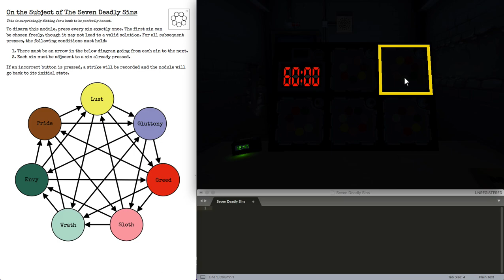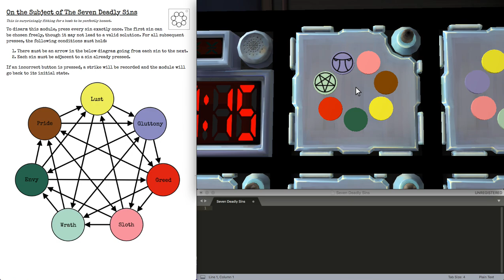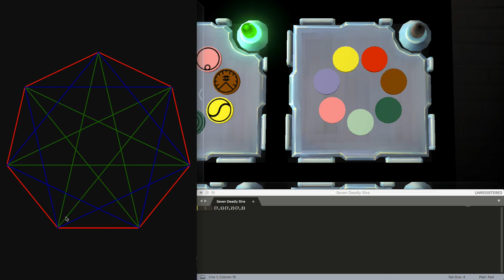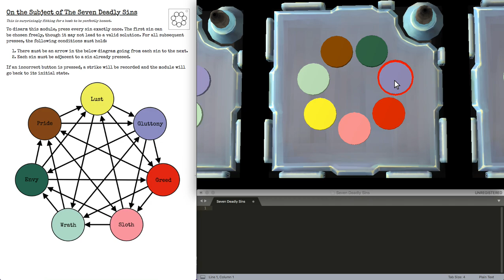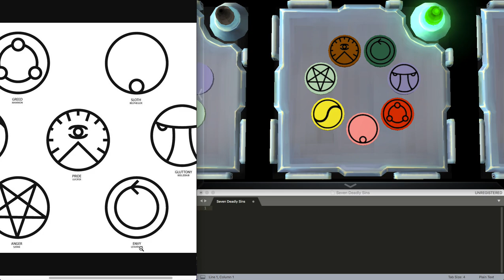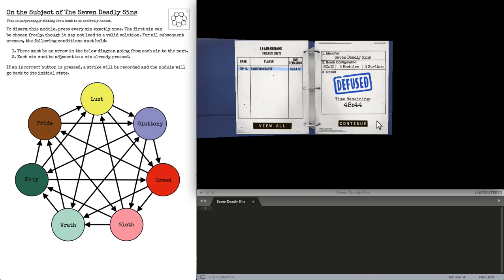KT&NE - How to - Seven Deadly Sins (AC)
The proper tutorial for this video is as above, by the creator of this module, Blananas. I cover it in a slightly different way and explain the design of the module itself, in case you'd like a second perspective on the module.

This should be treated as Additional Commentary (AC) only.